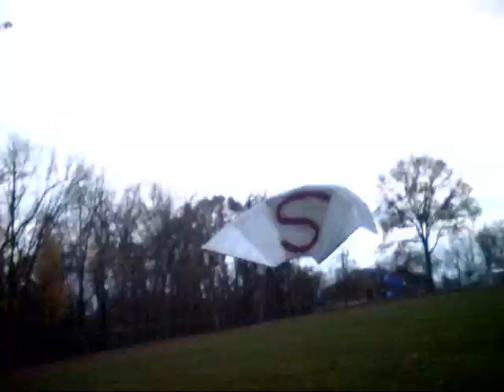STYROWING FISHING KITE 26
STYROWING...FED'S DEADLIEST KITE AGAINST HEALTHY AMERICANS IS "BRAIN DEATH" (VIA HYPERVENTILATION)!

Simply put, the use of an endotracheal tube silences a healthy patient, followed by immobilization of the healthy patient (via forced hyperventilation)...
The above procedure creates the appearance of brain death, in a viable (if not healthy), fully conscious "patient" (who is then harvested of their organs, for profit and/or depopulation of another IRS-defined "useless eater")...
We, the undersigned Americans, ask the President Of The United States Of America, to do whatever is necessary to end the sealing of any medical records, from a patient's family or representative (at any time, or for any reason, whatsoever)...
We also ask that it be made impossible, to destroy any medical records of any American Citizen (at any time, or for any reason, whatsoever), forever and ever (until the end of time)...
My wife (Rita Joanne Conley) was medically depopulated (in Pittsburgh Pa), on 9/10/11 (via the above scam)...
Americans are now at a crossroads...We can sign this petition (which is the only way to stop this practice), or many (perhaps most) of U.S. will relive my wife's death!
Yours truly,
Edward Howard McWhirter (Rita's husband)

The Magic of Hyperventilation

An incident occurring during the first few weeks I started my career in anesthesia made a deep impression upon me.

It was the beginning of 1977, and I had just started an anesthesiology residency in the Fremantle Hospital in Western Australia. Everything was new and unfamiliar. I asked the anesthesiologist standing next to me, why the patient who was undergoing an operation under general anesthesia was sweating so profusely. His reaction surprised me, and was one I never forgot. He grabbed the anesthetic chart, began fanning the patient and himself, and remarked: “Warm isn’t it?”

It was not warm in the operating theater. The patient was simply inadequately anesthetized using the then popular Liverpool technique of anesthesia. The Liverpool technique of anesthesia was first described by Thomas Cecil Gray during 1952. It consists of the now standard method of using separate drugs to provide analgesia, muscle relaxation, and unconsciousness, while mechanically ventilating the patients with a respirator to prevent hypoxia (Gray 1952). Subsequent studies revealed that anesthetic drug dosages could be further reduced by mechanically hyperventilating patients under general anesthesia (Dundee 1952, McAleavy 1961). This latter effect is but one of the several fascinating effects of hyperventilation on the human body. In fact, hyperventilation exerts so many effects upon the body relevant to anesthesia and the functioning of the brain, that it deserves a separate discussion. So what is hyperventilation? But first, what is the role of carbon dioxide in the body?